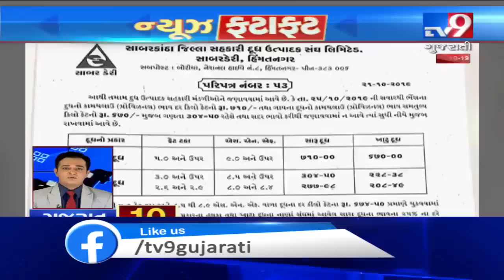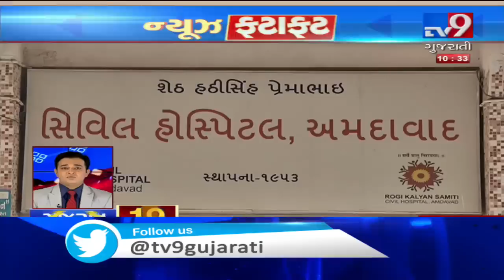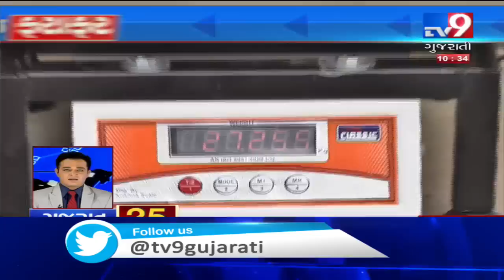Top News Stories Of Gujarat : 23-10-2019 | Tv9GujaratiNews